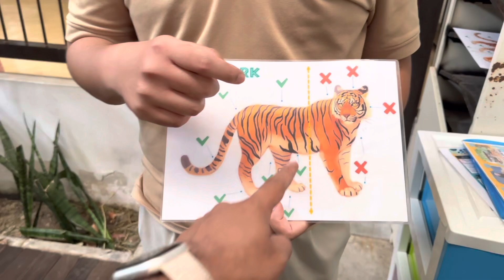Tiger Park - Part 2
Touch & Take Photo with Tigers, The staff will make you safe, comfortable & impress.
Natural & Clean Park. Cafe Amazon Coffee Shop, Buffet lunch & A la cart Restaurant.

Facebook (Ahmed Zahoor - Why Not?)